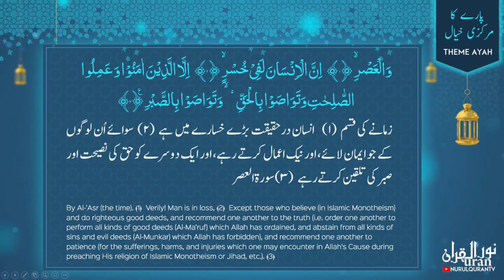Quranic Gems💎Juz 30: Jaisa Tasawur Wesi Koshish / By Ustazah Iffat Maqbool / NurulQuran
Language : Urdu

Topic: jesa tasawur wesi koshish